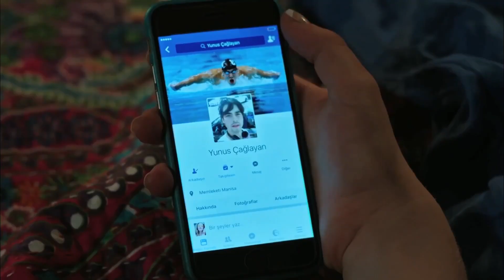PORTUGAL 🇵🇹 con Akın Akınözü ❤️ Amigos para siempre • semana estreno en Dizi •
PORTUGAL 🇵🇹 Amigos para siempre ❤️
con Akın Akınözü • semana estreno en Dizi •